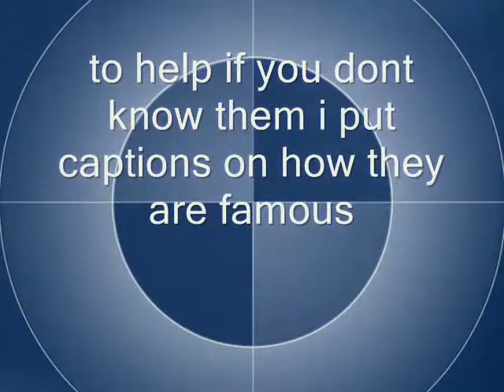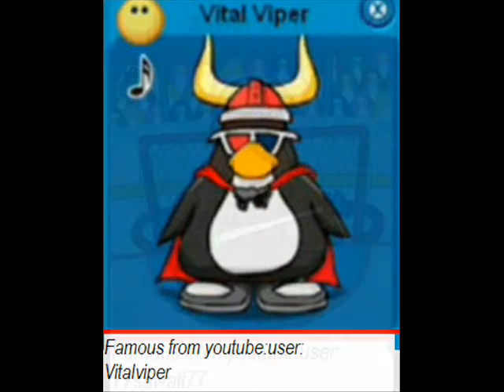club penguin -Famous penguins in cp (3)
Club Penguin famous penguin third video.Club Penguin famous users in a list and why.Club penguin famous penguins video by gator360.Club Penguin famous penguin in cp 3.Enjoy.Club Penguin fame.